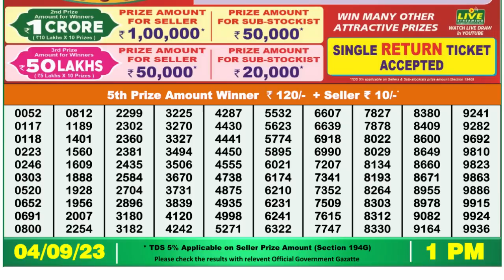🔴 Lottery Sambad Live 01:00pm 04/09/2023 Morning Nagaland State Dear Lottery Result Pdf Download